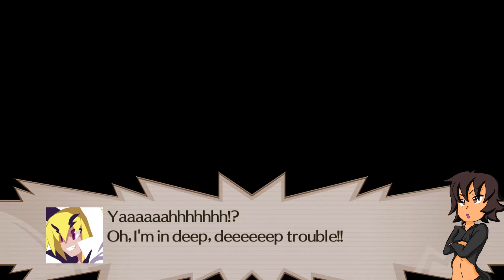lets play disgaea 2 part 7 alex the pied piper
lets play disgaea 2

how to get rid of big strong demons just play the flute